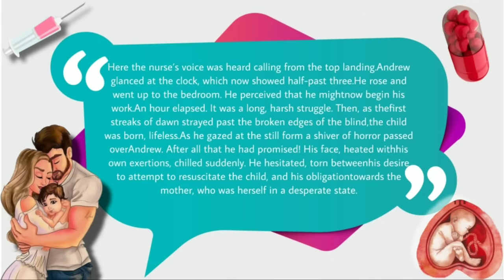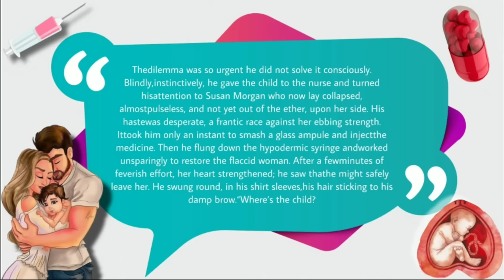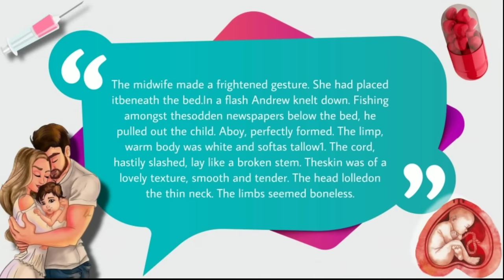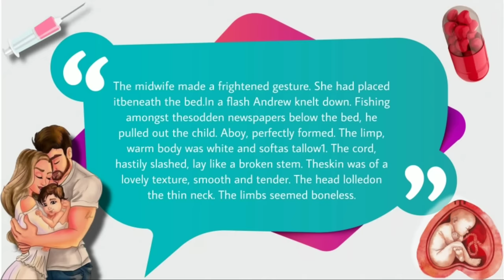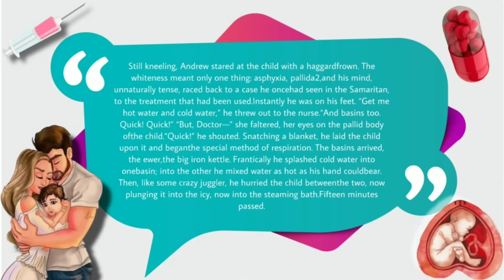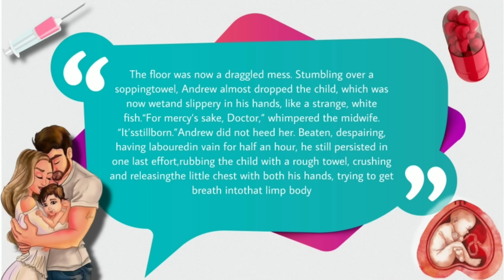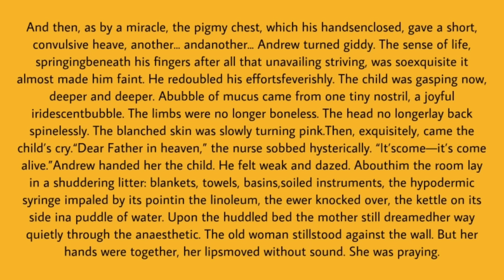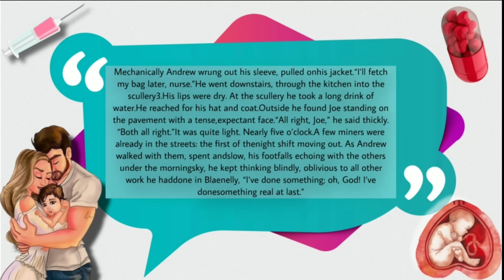Birth | Class 11 | Full ( हिंदी में ) Explained | Snapshot book by Aj Cronin | Part 2